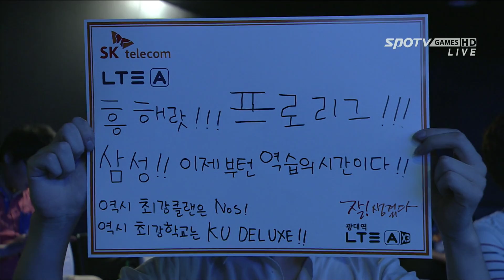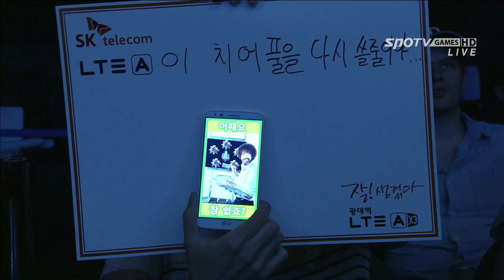[프로리그2014] 김유진(진에어) vs 강민수(삼성) 4세트 해비테이션스테이션 -EsportsTV, 프로리그2014